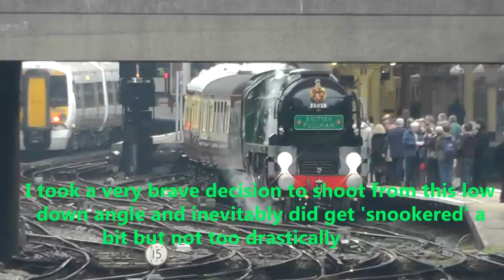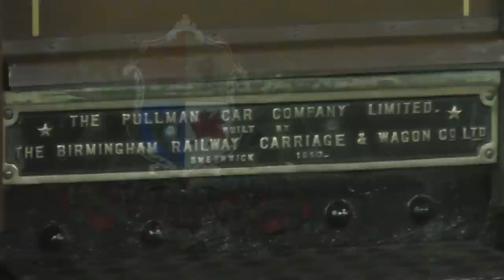35028 + 60019 + 70013 all on 7th December 2013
Another spectacular day took place on 7th December 2013 with 4 steam hauled specials running through the London suburbs. I captured 3 of them starting with the Railway Touring Company's 'Lindum Christmas Fayre' out of London King's Cross station hauled in by locomotive 47580 "County of Essex" and hauled out by Britannia Class 70013 "Oliver Cromwell" in place at short notice of A4 Pacific 60009 "Union of South Africa" The train bound for Lincoln and return. A quick jaunt over to the south just outside Victoria station gave me time to see 67005 "Queen's Messenger" bring in the VSOE stock to form the VSOE's 'Luncheon Special' round trip via Staines,Guildford and Redhill and return to be hauled by Merchant Navy class 35028 "Clan Line". Unfortunately as she pulled out of Victoria station the assisting 67005 developed some fault which halted the progress of the VSOE shortly before Grosvenor bridge. The train suffered a severe delay until the train could return to Victoria station where the defective 67005 was uncoupled. 35028 then set off again unassisted and we catch a glimpse of her coming over Grosvenor bridge crossing the Thames in the shadow of the iconic Battersea Power Station.
    Later at around 4.50pm the train arrives back into London Victoria having not lost any more time and in triumphant style, hats off to the hard work of the train crews. Back over to the other side of town and to King's Cross again and we witness the arrival from York of the Locomotive Services in conjunction with Steam Railway Magazine,Pathfinder Tours and STDR "The Capital Streak" with A4 LNER class locomotive 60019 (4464) "Bittern" in charge giving passengers a sample of what it was like to be aboard "Mallard" when she historically created her world record 126mph down stoke bank all those years ago, "Bittern" has been cleared for 90mph running  but that's probably as near as you will get to the record.(Officially).
     Our final shot is of the ECS being taken out of "The Cross" by 67006 "Royal Sovereign" as she enters the darkness of the night, all my regards for the organisers of the events and preservationists involved and crews and patrons of the trains, I wish them a very happy and peaceful Xmas and hope for many more days like these to follow.